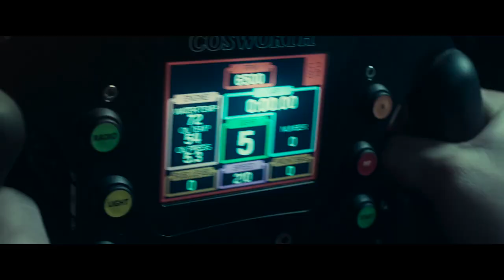GoldenJob official final movie trailer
In cinemas across Australia & NZ from Sept 20